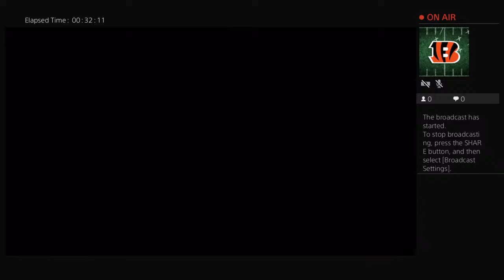Mk11 story part finale